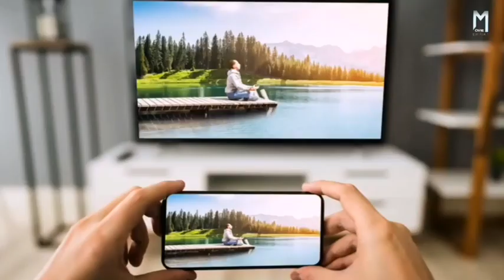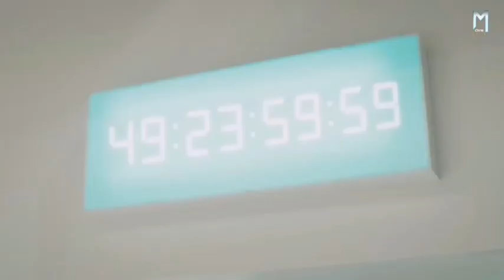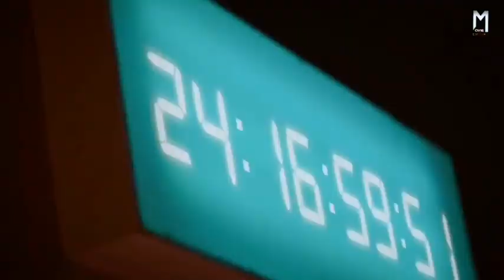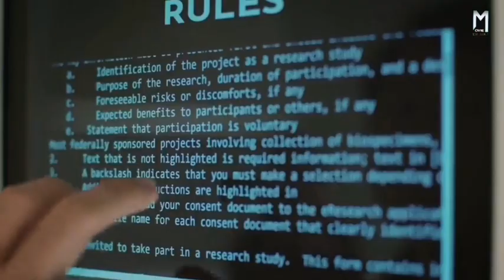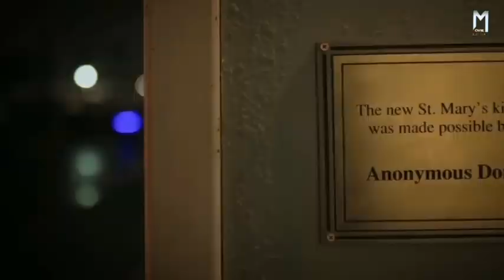बंद कमरे में जोड़ा | The Immaculate Room (2022) Movie Explained in Hindi